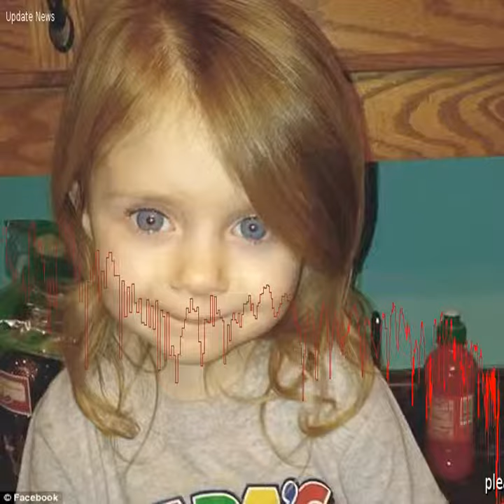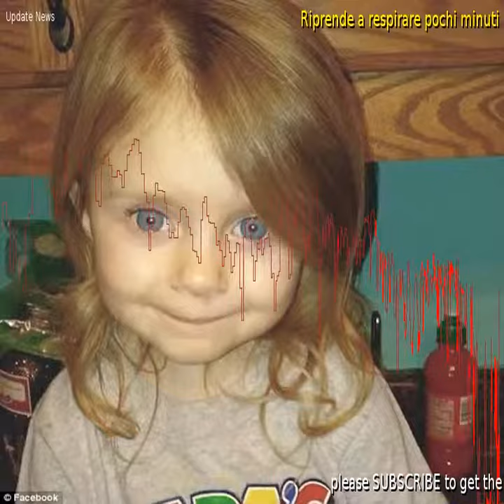Riprende a respirare pochi minuti prima che i medici le stacchino la spina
Dallo shopping natalizio a un incubo che sembrava senza fine.  Una bambina dell'Alabama - Lacey Jane Ayers - era finita in fin di vita sabato scorso dopo un incidente stradale gravissimo.     laceyLa madre, il padre e il fratellino che erano presenti hanno riportato solo delle gravi ferite.  La bimba, invece, ha riportato gravi traumi sia a livello cerebrale che al collo.  Da giorni era ricoverata in terapia intensiva al Children's Hospital di Birmingham e non dava segni di ripresa.  Ormai i medici avevano perso ogni speranza.